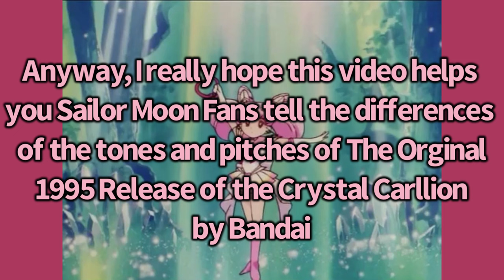Sailor Moon Super S Crystal Carillon Comparison: Original vs Vintage Toy Release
This video is on a comparison of the Twinkle Yell Attack from the Orginal 90s Sailor Moon Anime, vs the Orginal 1995 Toy Release by Bandai. This really much else to say about it, considering this is really the only release by Bandai. I still hope it really helps you Sailor Moon Fans with the tone and pitch differences on it though, I will include it in my Sailor Moon Proplica Concept Ideas Video. Huge Shoutout to @Lvdgsll for the Inspiration for this video. you enjoy this video, please leave a like, and a comment down below in true Comments Section, and if you want to see more reviews and content, please subscribe to the channel 😉👍🏼